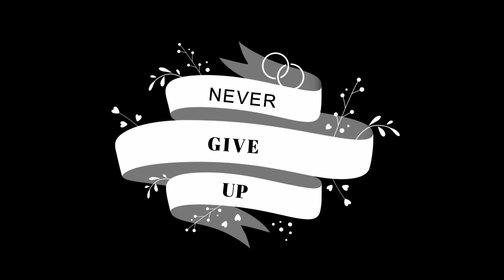Never Give Up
Sit back, Relax, Turn up the volume :)